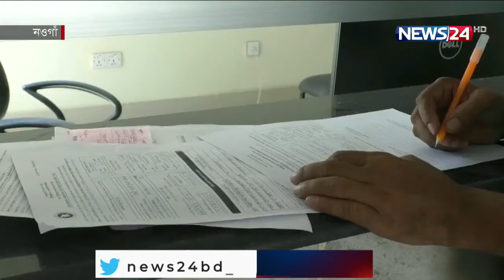নওগাঁ আঞ্চলিক পাসপোর্ট অফিসে কোটি টাকার ঘুষ বাণিজ্যের অভিযোগ 3Feb.22| Naogoan Passport Office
নওগাঁ আঞ্চলিক পাসপোর্ট অফিসে কোটি টাকার ঘুষ বাণিজ্যের অভিযোগ উঠেছে কর্মকর্তা কর্মচারীদের বিরুদ্ধে। সেবা গ্রেহীতাদের অভিযোগ, ঘুষ আর দালাল ছাড়া কোন কাজ হয় না  এই  অফিসে। জরুরি ভিত্তিতে করতে দিলেও দুই মাসেও মিলছে না পাসপোর্ট।  হয়রানি বন্ধে প্রয়োজনীয় পদক্ষেপ নেয়ার দাবি জানিয়েছেন তারা । বাবুল আখতার রানার তথ্য ও চিত্রে ডেস্ক রির্পোট ।

ভোগান্তি আর চরম হয়রানীর আখড়ায় পরিণত হয়েছে নওগাঁর আঞ্চলিক পাসপোর্ট অফিস। অথচ এই অফিসে প্রতিদিন গড়ে একশো আবেদন জমা পড়ে।

 সেবাগ্রহীতাদের অভিযোগ,   অফিসের কর্মচারীদের যোগসাজসে দালালরা  এখানে সিন্ডিকেট গড়ে তুলেছে। দালাল ছাড়া সেবা নিতে গেলে তা ক্রুটিপূর্ন বলে চরমভাবে হয়রানীর শিকার হতে হয় তাদের । টাকা না দিলে মাসের পর মাস আটকে রাখা হয় ফাইল ।   এতে চরম ভোগান্তিতে পড়েছে বিদেশগামীসহ  সাধারন মানুষ ।

সংশ্লিষ্টরা বলছেন, যদি কেউ হয়রানির স্বীকার হয়, তবে অভিযোগ দিলে অবশ্যই তাদের বিরুদ্ধে  ব্যবস্থা নেয়া হবে।

গুরুত্বপূর্ন এই অফিসে হয়রানি বন্ধে  প্রয়োজনীয় পদক্ষেপ  নিবে সরকার এমন প্রত্যাশা  ভুক্তভোগীদের